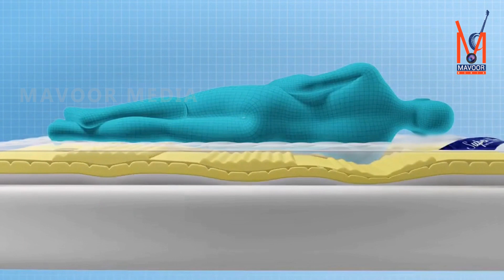MAVOOR MEDIA NEWS 16.04.2020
കളളൻതോട് - കൂളിമാട് റോഡ് പ്രവൃത്തി പാതിവഴിയിൽ.കൂടുതൽ വാർത്തകൾക്കായി മാവൂർ മീഡിയ നാട്ടുവാർത്തകൾ കാണുക.16.04.2020